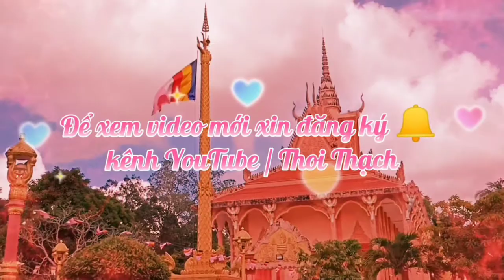ចម្លាក់ក្បាច់ និង គំនូរ ដោយជាង ថាច់ សុភាព នៅស្រុកកន្លង់ | Hoa Sĩ & đieu khắc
ចម្លាក់ក្បាច់ និង គំនូរ ដោយជាង ថាច់ សុភាព នៅស្រុកកន្លង់ | Hoa Sĩ & đieu khắc, @Thoi Thach@sokeourmepang